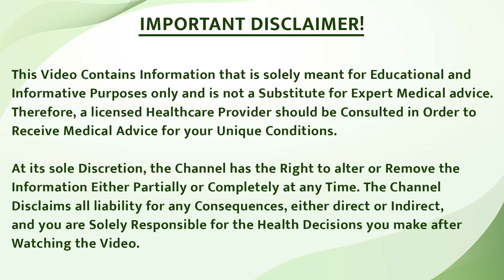कैसे पता करे आपको Varicocele है या नहीं है? | 5 Early Signs of Varicocele | Varicocele ke 5 lakshan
Varicocele: What is it and how do you know if you have it? 🤔

Varicocele is a condition in which the veins in the scrotum become enlarged and twisted. It's a common condition affecting up to 15% of men. 👨‍⚕️ Varicocele can cause various symptoms, such as:

Achy or heavy feeling in the scrotum 😣
Pain in the testicles or groin 🤕
Swelling in the scrotum
A "bag of worms" feeling in the scrotum 🪱
Decreased fertility 📉
If you're experiencing any of these symptoms, consult a doctor for diagnosis. 🏥 Varicocele can be treated through surgery, sclerotherapy, or embolization.

In this video, we'll discuss:

What is varicocele? 🤔
What are the symptoms of varicocele?
How is varicocele diagnosed?
What are the treatment options for varicocele?
We'll also provide tips on preventing varicocele.

Covered Topics
Early signs of varicocele
Varicocele symptoms and treatment
Bina surgery ke varicocele ka ilaj
Varicocele ke lakshan
Varicocele symptoms
Signs and symptoms of varicose veins
We hope you find this video helpful! 👍

वैरिकोसेले: यह क्या है और आपको कैसे पता चलेगा कि आपको यह है? 🤔

वैरिकोसेले एक ऐसी स्थिति है जिसमें अंडकोश की नसें बड़ी हो जाती हैं और मुड़ जाती हैं। यह एक आम स्थिति है जो 15% पुरुषों को प्रभावित करती है। 👨‍⚕️ वैरिकोसेले के कारण कई तरह के लक्षण हो सकते हैं, जैसे:

अंडकोश में दर्द या भारीपन महसूस होना 😣
अंडकोष या कमर में दर्द 🤕
अंडकोश में सूजन
अंडकोश में "कीड़ों की थैली" जैसा महसूस होना 🪱
प्रजनन क्षमता में कमी 📉
अगर आपको इनमें से कोई भी लक्षण महसूस हो रहा है, तो निदान के लिए डॉक्टर से सलाह लें। 🏥 वैरिकोसेले का इलाज सर्जरी, स्केलेरोथेरेपी या एम्बोलिज़ेशन के ज़रिए किया जा सकता है।

इस वीडियो में, हम चर्चा करेंगे:

वैरिकोसेले क्या है? 🤔
वैरिकोसेले के लक्षण क्या हैं?
वैरिकोसेले का निदान कैसे किया जाता है?
वैरिकोसेले के लिए उपचार के विकल्प क्या हैं?
हम वैरिकोसेले को रोकने के लिए सुझाव भी देंगे।

कवर किए गए विषय
वैरिकोसेले के शुरुआती लक्षण
वैरिकोसेले के लक्षण और उपचार
बिना सर्जरी के वैरिकोसेले का इलाज
वैरिकोसेले के लक्षण
वैरिकोसेले के लक्षण
वैरिकोसेले के लक्षण
वैरिकाज़ नसों के लक्षण और संकेत
हमें उम्मीद है कि आपको यह वीडियो मददगार लगेगा! 👍